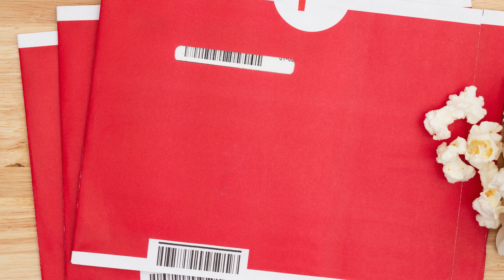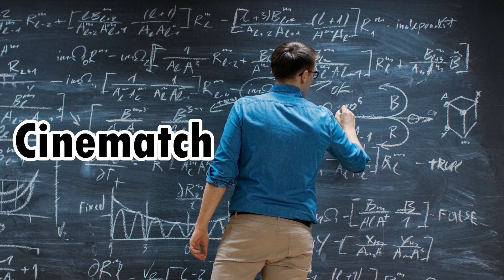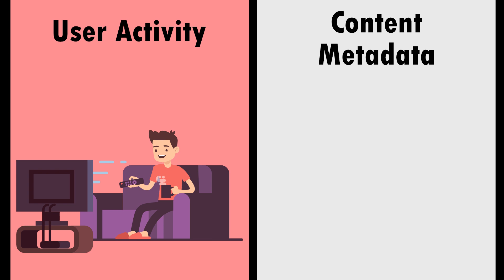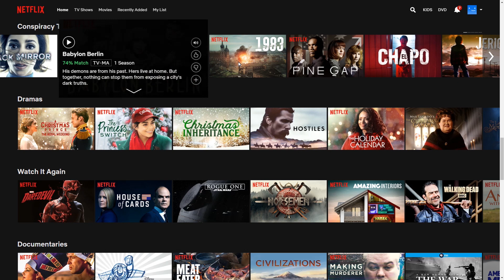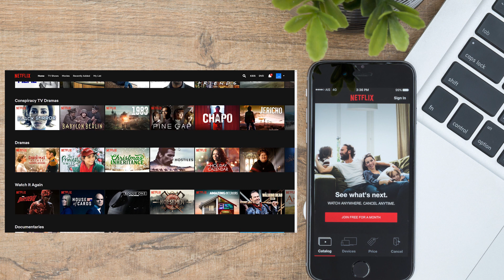How Netflix Builds Platforms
Despite having 130 million subscribers worldwide, Netflix is in constant competition for subscriber’s attention.
The company found that the chances of users leaving the platform rises substantially after 90 seconds of searching for something to watch.
This is why they invest heavily in optimizing their Personalized Recommendation System which allows users to quickly and easily find content that they enjoy.
The recommendation system has always been a critical part of the company’s success.
When Netflix started to grow quickly in 1999, the company was dropping a lot of money on DVDs in order to keep up with demand.
Naturally, it was hard to keep new releases available to the recommendation system was used to steer customers towards older titles until new releases became available.
And this was a very complicated undertaking as Netflix engineers had to create algorithms to predict what titles would be appealing to individual users.
This involved accounting for how users rated titles along with simple attributes like genre, actors, and directors.
On top of that, the system had to account for how new the title was and how many copies were in stock.
Eventually, the company had to bring in Mathematicians to help with the creation of the original system, called Cinematch.
And the system worked pretty well as its predictions were accurate within half a star, 75 percent of the time.
Then, in 2006, Blockbuster released their Total Access Program which made them an almost unstoppable force.
The Total Access Program allowed subscribers to rent DVDs online but instead of mailing them back, they received a new movie for free when they returned it to a Blockbuster store.
Once the movies were returned, Blockbuster mailed out the next movie on the list.
 Netflix had to pull out all the stops in order to compete with Blockbuster and that meant making the user experience as good as possible.
Cinematch was a big part of the push and Netflix CEO Reed Hastings was obsessed with improving the system.
He even spent one Christmas vacation glued to his laptop working on algorithms.
This obsession led to the Netflix Prize, an open competition for the best algorithm to predict user ratings for films.
 Netflix would award $1 Million to the first person or team to create an algorithm that would improve Cinematch performance by 10%.
The competition brought a massive turnout, involving over 40,000 teams from 186 countries.
Including the incredibly talented BellKor’s Pragmatic Chaos which had statisticians from AT&T Labs specialized in predicting human behavior.
For the next 3 years, the team dove deep into many psychological factors, such as whether subscribers rated differently on the weekends vs weekdays, if their rating tendencies changed over time, or if they rated differently depending on their mood.
Finally, in 2009, they beat Netflix’s Cinematch algorithm’s predictions by 10.06%.
But before Netflix could implement the prize-winning algorithm, they were shifting focus towards their streaming service, which would change the recommendation system algorithms drastically.
 You see, the streaming service allows Netflix to gather input on user behavior in real time.
They can see exactly how people browsed the platform, how long they watched a title, how often, what scenes they skipped, and on and on.
This feedback is way more valuable than a 5-star rating system.
So, since Netflix launched its streaming service in 2007 the company invested heavily in improving its recommendation system.